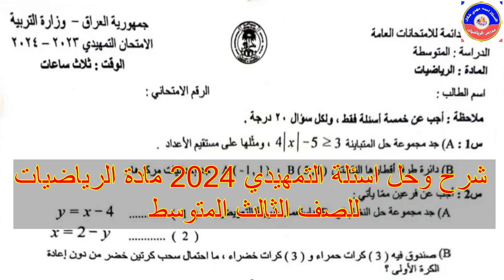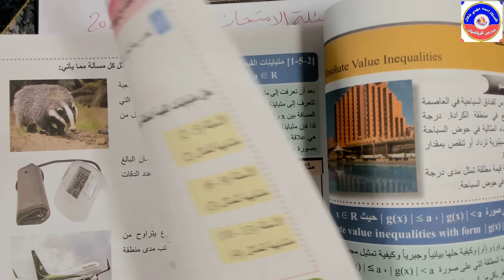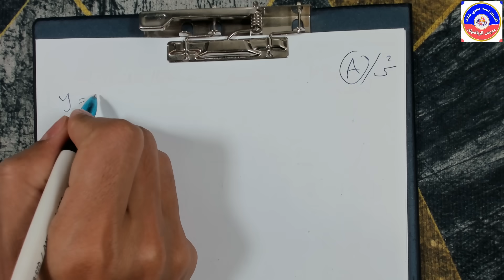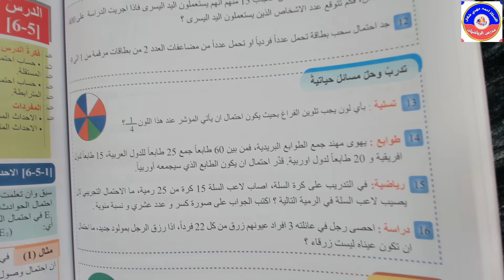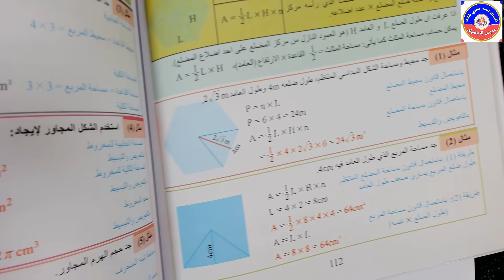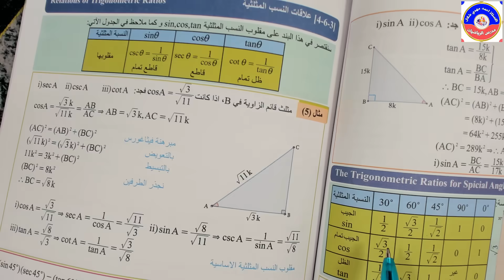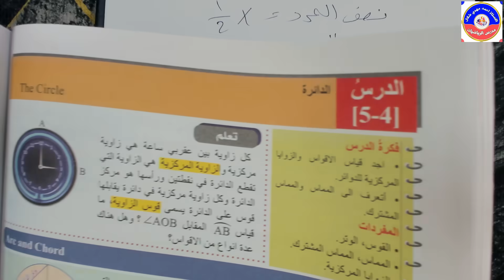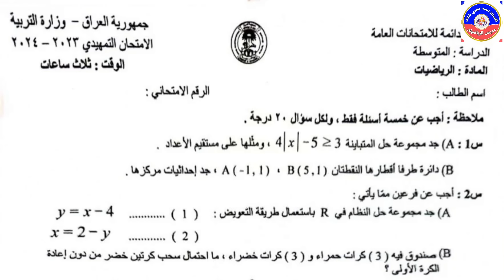شرح وحل أسئلة الرياضيات التمهيدي 2024 صف الثالث المتوسط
حلول أسئلة امتحان الدور تمهيدي صف ثالث متوسط 2024 مادة رياضيات • اعداد : وزارة التربية اللجنة الدائمة للامتحانات الوزارية الشرح الكامل والحل أسئلة الرياضيات للصف ثالث متوسط 2024 الامتحان التمهيدي
المقدمة 0:00
شرح وحل أسئلة الامتحان التمهيدي 2024 رياضيات ثالث متوسط 0:10
س1 A الحل 1:48
س1 B الحل 5:58
س2 A الحل 9:01
س2 B الحل 12:48
س2 C الحل 17:12
س3 A الحل 19:24
س3 B الحل 27:30
س4 A الحل 30:23
س4 B الحل 34:14
س5 A الحل 36:27
س5 B الحل 40:00
س6 A الحل 44:18
س6 B الحل 51:34
س6 C الحل 53:36
نهاية الدرس 56:28

1- قناة الأستاذ احمد مهدي الرسمية على تيليجرام telegram

2- صفحتي على الفيس بوك  موقع الأستاذ احمد مهدي

3- تطبيق الأستاذ احمد مهدي على متجر كوكل بلاي google - play

صفحتي على الفيس بوك  موقع الاستاذ احمد مهدي